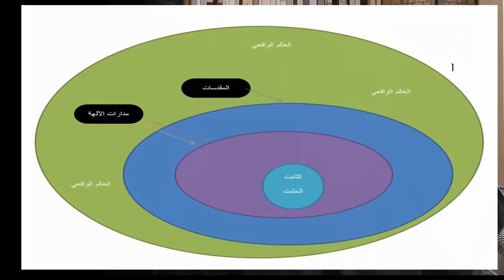لماذا يزداد عدد الملحدين؟ ولماذا يجب تشجيعهم؟ الجزء2 من الإلحاد كالدين ليس كله سيئ -إعادة نشر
يجب أن يشجع الدين على انتشار الإلحاد و
أولا هم موجودون ويزداد عددهم ..
ثانيا: الدين وأصحابه لم يقدموا نموذجا مشرفا.
ثالثا: كانوا عقبة امام أي تغيير طوال التاريخ.. يجب أن يقدموا صورة أخرى
رابعا: وجود المنافس الفكري والمعترض.. يحرض على التفكير وينشر الحيوية.. كما حدث مع المسيحية
خامسا: لا خسائر فلن يتضرر الدين ولن يزداد عدد الملحدين كثيرا!
سادسا: تقل المشاكل ويعيش الناس في أجواء صحية.. وهذا لا يضير الدين!
سابعا: الإلحاد ليس كله سيئا.. فهو مفيد ايضا.. لا يوجد شيء سيء 100% هذا افتراض متعسف. وعدواني المصدر
الانسان ابن الأرض وسيبقى مقيما فيها.. وعليه بالتالي أن يركز جهده عليها
وأن يرمي كل متعال ومقدس ودون حرج في أقرب حاوية نفايات.
السؤال هل هذا ممكن؟
يمكن ان نكون ضد العلمانية المتطرفة لكنها مفيدة لكبح جماح الدين. وانقاذ الدولة الحديثة والعلم والتطور الإنساني
الطغيان الديني مرفوض.  كن متدينا يا أخي ولكن لا تقف مع الطغاة من أي نوع كانوا .. تعال وكن على كلمة سواء كما يقول أهل الدين

افتراض ان الدين ثابت ولا يتغير هذا كلام خاطئ لا صحة له. ولا يوجد من يقول ذلك من كبار رجال الدين قديما وحديثا.
العلمانية لها فوائدها فقد كبحت جماح الاديان
لكن هذا لا يعني أنني أنا مثلا لا أقف ضد العلمانية المتطرفة أو الملحدين المتطرفين. الفكرة قف ضد التطرف باي شكل وانتهى! معظم مشاكلنا ستنتهي صدقني يا أخي.

قناة الشاعر والكاتب منصور الناصر مخصصة لنشر محاضرات فكرية وثقافية حول قضايا الفلسفة و الدين و
 فلسفة الدين.
وهي مرتبطة بموقع أزاميل وصفحة قل شيئا على الفيس بوك ويرأس تحريرهما الإعلامي منصور الناصر